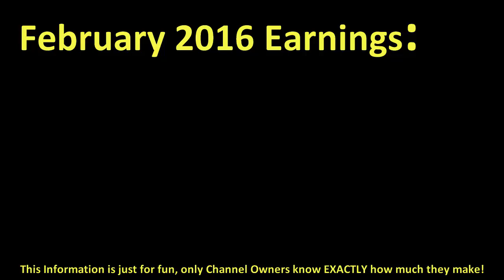How much THE GREGORY BROTHERS make money on YouTube { In February 2016 }